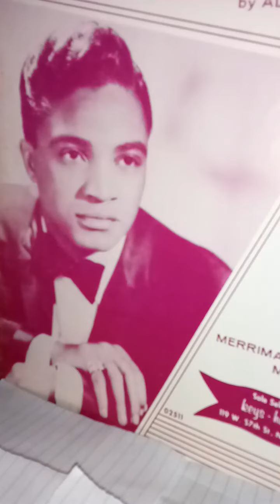❤️JACKIE WILSON❤️🌟"Who Am I"🌟jackiewilson soul music🌟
Another favorite recording from the original Brunswick album titled "WHISPERS" by JACKIE WILSON.